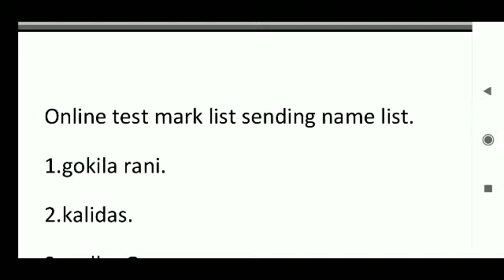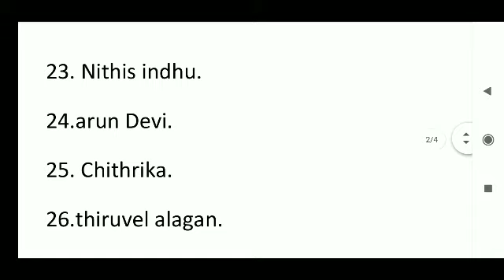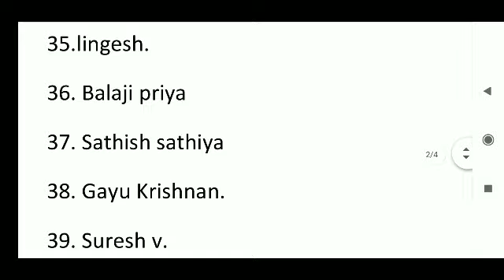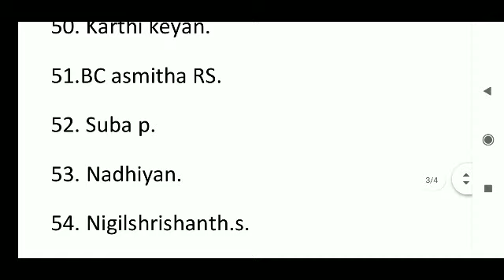TNPSC /GROUP2,4 /PGTRB 2021தேர்விற்கு பங்கு பெறும் நண்பர்கள் உடனே பதிவிடவும்?